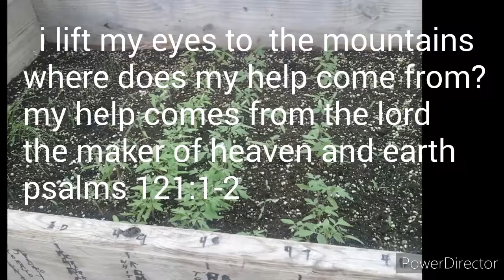Greenhouse update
The greenhous is coming alive